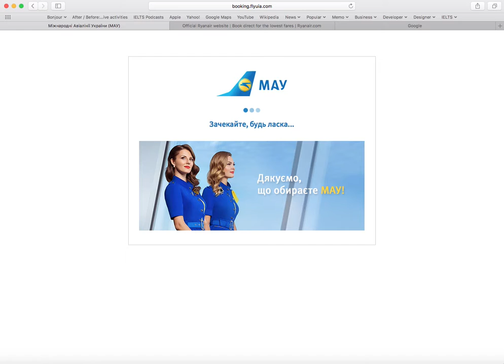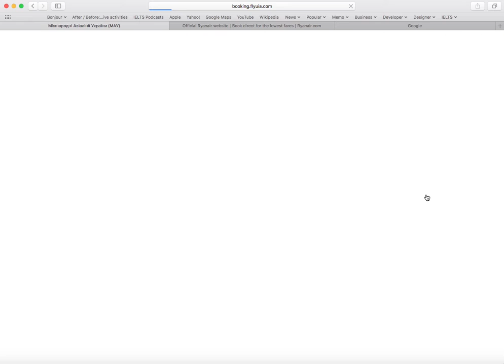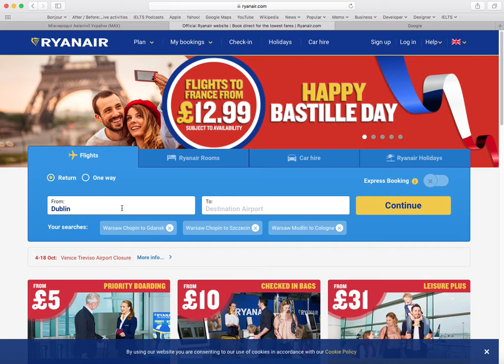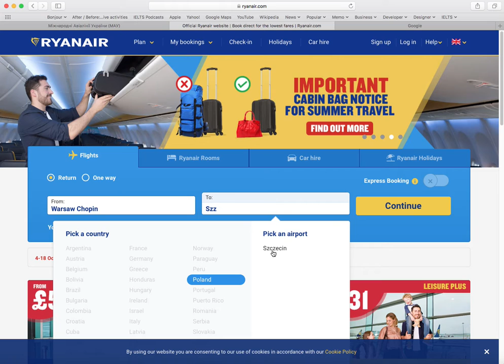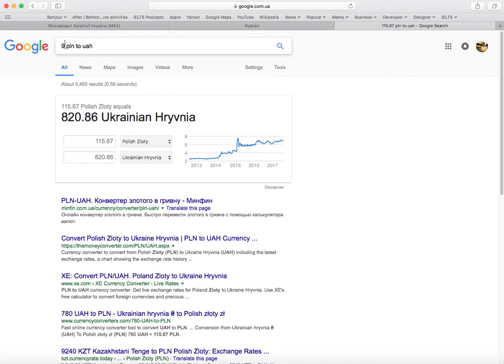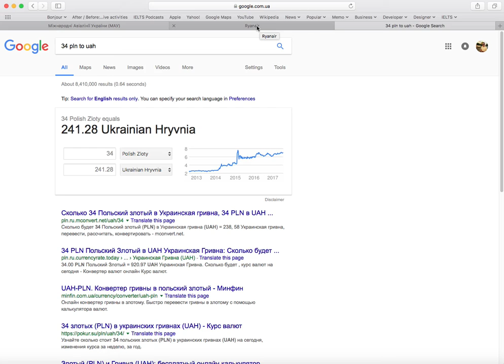Порівняння тарифів МАУ і Ryanair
Порівнюю тарифи двох авіакомпаній на перельоти однакової тривалості між столицею і великим містом:
1) Київ - Львів
2) Варшава - Щецин